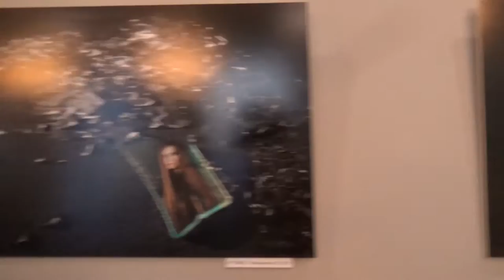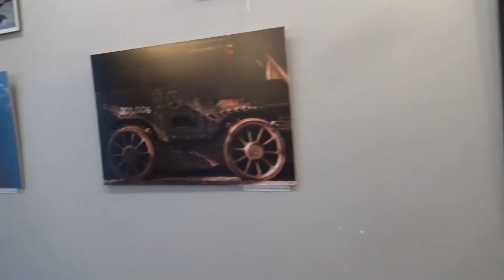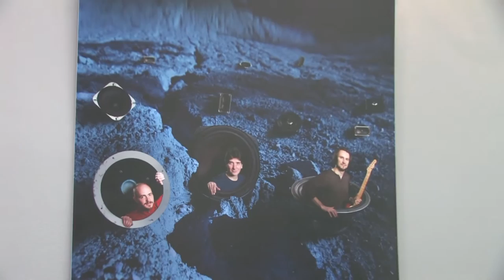Baranyi Péter - Tükörmozaikok - riportfilm 2015. augusztus 31.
Baranyi Péter  fotográfus
Tükörmozaikok - 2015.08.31. Múzeum Hotel Budapest
kiállítás megnyitó